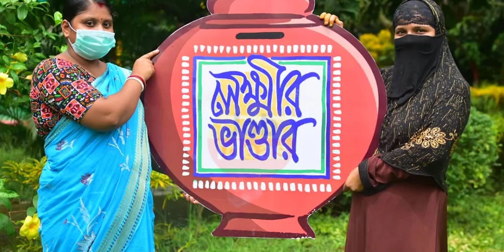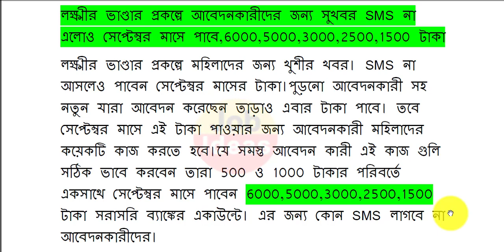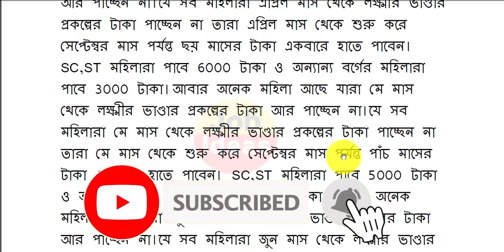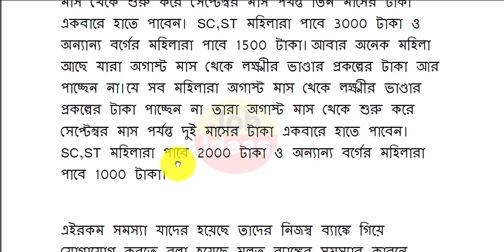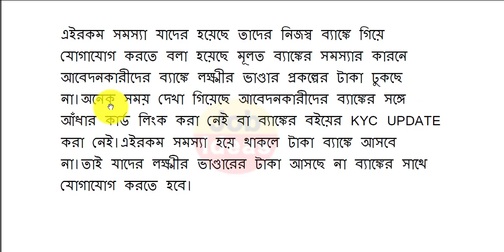lokkhi bhandar today news | lokkhi bhandar new update | lokkhi bhandar status check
মহিলাদের 5000 টাকা দিচ্ছেন মমতা
ই শ্রম পোর্টাল,ই শ্রম কার্ড কিভাবে বানাবো
ই শ্রম কার্ডের সুবিধা,ই শ্রম কার্ড সুবিধা
e shram card benefits
লেবার কার্ড
pradhan mantri krishi samman nidhi yojana
how to apply pmksny online in bengali
how to apply pradhan mantri krishi samman nidhi yojan online in bengali
online application pmksny online 2022
how to apply pradhan mantri samman nidhi yojana online
pradhan mantri samman nidhi yojana online2022
free ration